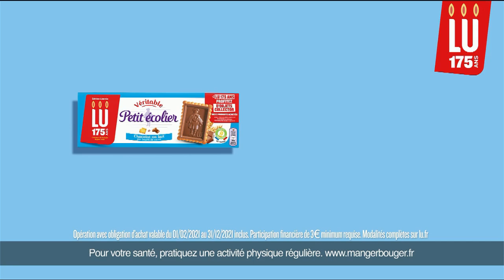Lu 175 ans "profitez d'objets collector" Pub 25s